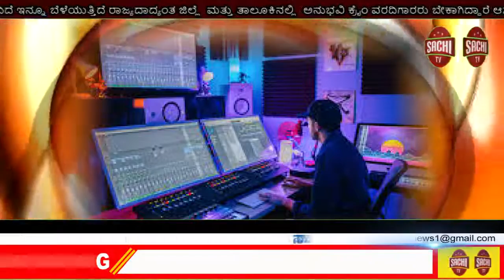ಮಕ್ಕಳ ಮೊದಲ ಪಾಠಶಾಲೆಗಳ ಅಭಿವೃದ್ಧಿಯ ಧ್ಯೇಯ 'ಶಾಲೆ ಎಂದರೆ ಹೀಗೆ' ಎಂಬ ಪರಿಕಲ್ಪನೆ ಮಗುವಿನ ಮನಸ್ಸಿನಲ್ಲಿ sachi tv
ಬಾರವಾಡ
ಮಕ್ಕಳ ಮೊದಲ ಪಾಠಶಾಲೆಗಳ ಅಭಿವೃದ್ಧಿಯ ಧ್ಯೇಯ!

'ಶಾಲೆ ಎಂದರೆ ಹೀಗೆ' ಎಂಬ ಪರಿಕಲ್ಪನೆ ಮಗುವಿನ ಮನಸ್ಸಿನಲ್ಲಿ ಮೂಡುವುದೇ ಅಂಗನವಾಡಿಯಲ್ಲಿ. ಆ ಹಂತದಲ್ಲಿಯೇ ಮಕ್ಕಳ‌ ಮುಗ್ಧ ಮನಸ್ಸುಗಳಲ್ಲಿ ಶಾಲೆಯ ಬಗೆಗಿನ ಭಯ ಹೋಗಲಾಡಿಸಿ ಆಸಕ್ತಿ ಮತ್ತು ಪ್ರೀತಿ ಮೂಡಿಸಿದರೆ ಮಾತ್ರ ಅವರ ಮುಂದಿನ ವಿದ್ಯಾರ್ಜನೆ ಸಾಂಗವಾಗಿ ನೆರವೇರಲು ಸಾಧ್ಯ. ಅದಕ್ಕೆ ಉತ್ತಮ ಶಿಕ್ಷಕ ವೃಂದದೊಂದಿಗೆ ಆಕರ್ಷಕ ಕಟ್ಟಡಗಳಿರುವುದೂ ಅನಿವಾರ್ಯ.

ಈ ವಿಚಾರವನ್ನು ಗಮನದಲ್ಲಿಟ್ಟುಕೊಂಡು, ನಿಪ್ಪಾಣಿ ಮತಕ್ಷೇತ್ರದ ವ್ಯಾಪ್ತಿಯಲ್ಲಿ ಬರುವ ಬಾರವಾಡ ಗ್ರಾಮದಲ್ಲಿ ರಾಜ್ಯ ಮಹಿಳಾ ಮತ್ತು ಮಕ್ಕಳ ಕಲ್ಯಾಣ, ವಿಕಲಚೇತನರ ಹಾಗೂ ಹಿರಿಯ ನಾಗರಿಕರ ಸಬಲೀಕರಣ ಇಲಾಖೆ ಸಚಿವರಾದ ಸೌ. ಶಶಿಕಲಾ ಜೊಲ್ಲೆ ಜಿ, ಹಾಗೂ ಚಿಕ್ಕೋಡಿ ಲೋಕಸಭೆ ಸಂಸದರಾದ ಮಾನ್ಯ ಶ್ರೀ ಅಣ್ಣಾಸಾಹೇಬ ಜೊಲ್ಲೆ ಜಿ ಯವರ ವಿಶೇಷ ಪ್ರಯತ್ನದಿಂದ  ಲೋಕೋಪಯೋಗಿ ಇಲಾಖೆಯಿಂದ ಮಂಜೂರಾದ 17 ಲಕ್ಷ ರೂ. ಗಳ ಮೊತ್ತದಲ್ಲಿ  ಅಂಗನವಾಡಿ ಕಟ್ಟಡ ನಿರ್ಮಾಣಕ್ಕೆ ಊರಿನ ಹಿರಿಯರು, ಮುಖಂಡರು, ಮಹಿಳೆಯರು ಒಡಗೂಡಿ ಭೂಮಿ ಪೂಜೆ ನೆರವೇರಿಸಿ, ಚಾಲನೆ ನೀಡಿದರು.

बारवाड
मुलांच्या पहिला वर्गखोल्यांच्या विकासासाठी ध्येय!

'शाळा म्हणजे मुलांच्या मनामध्ये पहिल्यांदा परिकल्पना निर्माण होते ते म्हणजे अंगणवाडीत. या टप्प्यामध्ये मुलांच्या मनातून भीती नाही अशी होते. उत्कटतेने आणि प्रेमाद्वारेच त्यांचे पुढील शिक्षण पूर्ण केले जाऊ शकते. चांगल्या अध्यापकांसह आकर्षक इमारती असणे अनिवार्य आहे.

हे विचार लक्षात घेऊन निपाणी मतदारसंघातील बारवाड गावात राज्य महिला व बालविकास विभाग,अपंगत्व आणि ज्येष्ठ नागरिकांचे सशक्तिकरण विभागाच्या मंत्री सौ. शशिकला जोल्ले जी(वहिनी) आणि चिक्कोडी लोकसभेचे खासदार माननीय श्री अण्णासाहेब जोल्ले,जी यांच्या विशेष प्रयत्नातून पीडब्ल्यूडी विभागाकडून मंजूर झालेल्या सुमारे 17 लाख रुपयांचा निधीतून अंगणवाडी इमारतीचा पायाभरणी समारंभ मान्यवरांच्या उपस्थितीत संपन्न झाला.